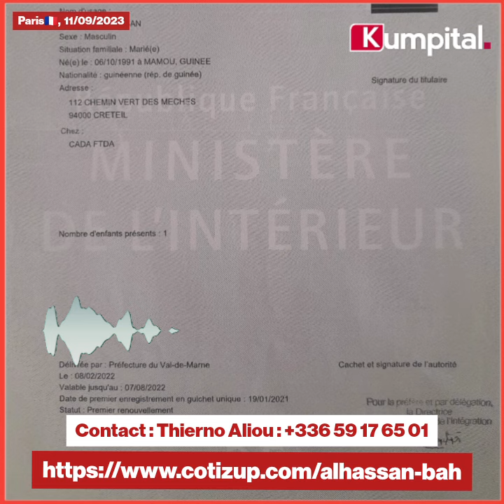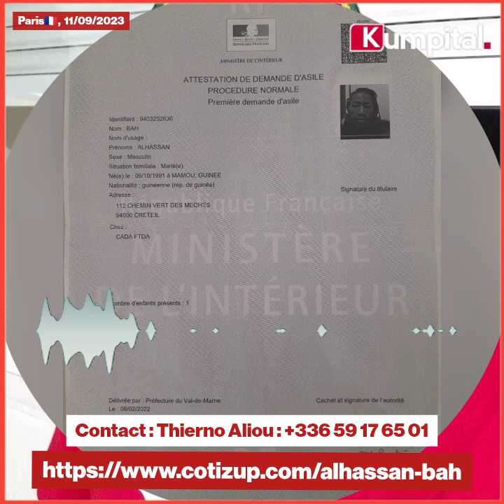Alhassan BAH d'origine guinéenne 🇬🇳 (de Mamou), est dé c€dé le 05 Septembre 2023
As'salaam  alaykum

Inna Lillahi wa inna ilayhi Radjioune

Alhassan BAH d'origine guinéenne 🇬🇳 (de Mamou), est dé c€dé  le 05 Septembre 2023 en région parisienne, en France 🇫🇷

Nous sollicitons votre aide à travers cette cagnotte afin de nous aider à r@ patrier le co rps en Guinée-Conakry.

Si vous ne pouvez pas participer financièrement, partagez cette cagnotte autour de vous au maximum. MERCI !